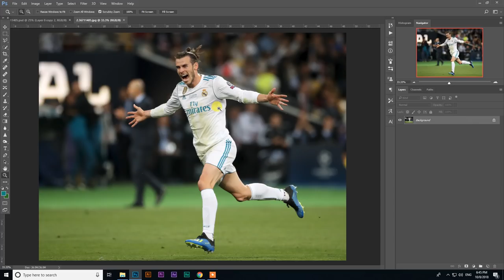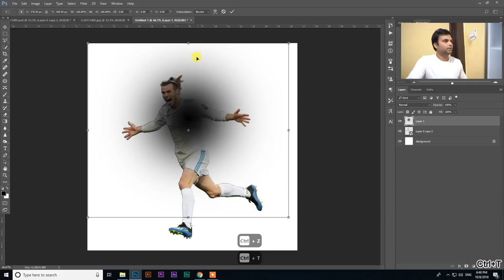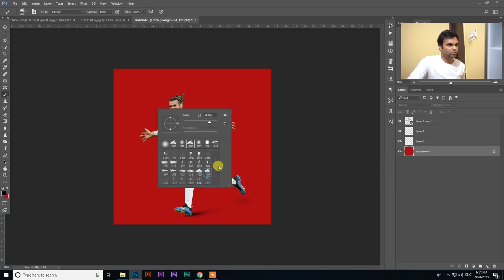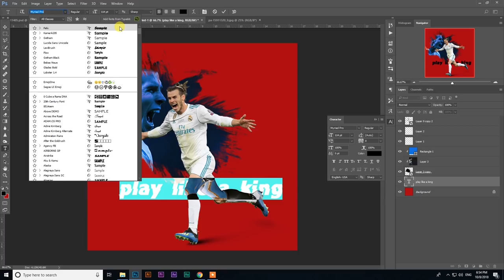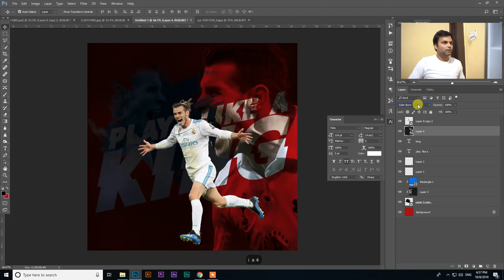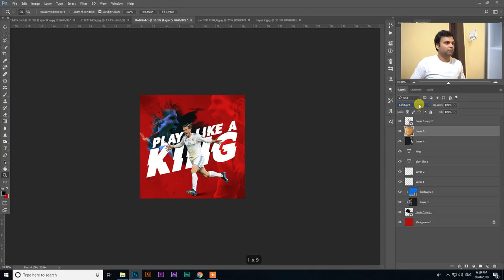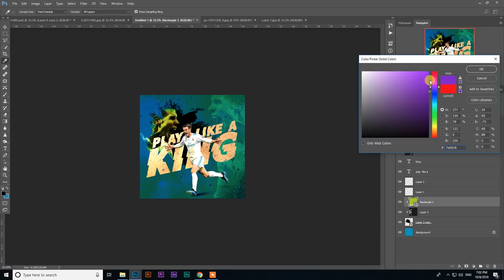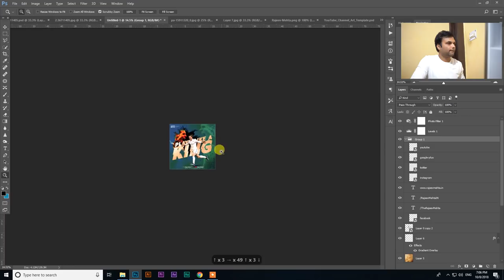Cool Way to use ‘CLIPPING MASK’ For Graphic Design (Photoshop Hindi Tutorial)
Biggest SALE - All Course in Rs. 1500

Guys today I am going to show you how to smartly use ‘Clipping Mask ‘in Photoshop for Poster Design or any kind of banners design.

Also I am sharing all the files or elements I have used in this Photoshop Hindi Video Tutorial.

You Can Also Watch my Previous Tutorial